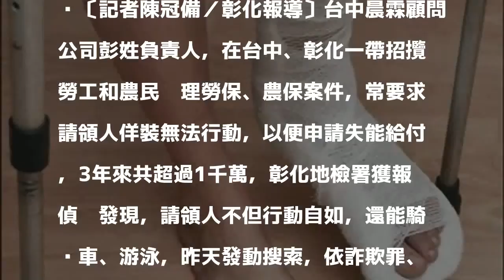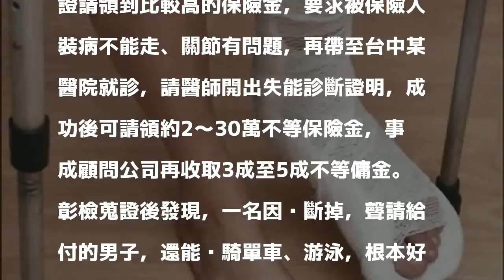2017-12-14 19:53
〔記者陳冠備／彰化報導〕台中晨霖顧問公司彭姓負責人，在台中、彰化一帶招攬勞工和農民辦理勞保、農保案件，常要求請領人佯裝無法行動，以便申請失能給付，3年來共超過1千萬，彰化地檢署獲報偵辦發現，請領人不但行動自如，還能騎腳車、游泳，昨天發動搜索，依詐欺罪、偽造文書罪偵辦並收押彭男。